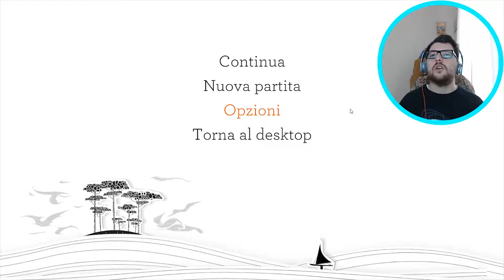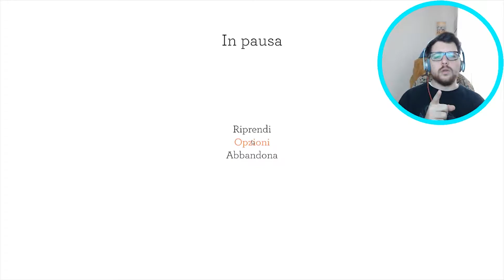Blackwood Crossing #1 [Gameplay Ita] : Un Treno Fantastico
Salve ragazzi e benvenuti su Blackwood Crossing,e siamo una giovane ragazza di nome Scarlett con suo fratello Finn su un treno dove la direzione è ignota al momento e ci sembra che questo treno o stesso nostro fratello Finn abbiamo un qualche potere magico che rende tutto questo un gioco tutto da esplorare. come sempre vi invito a lasciare un bel like o un bel commento qui sotto e mi raccomando stay tuned!

► My Ts:
se volete parlare con me:ts3.paolo565.org

►Giochi a Prezzi Bassissimi!!!